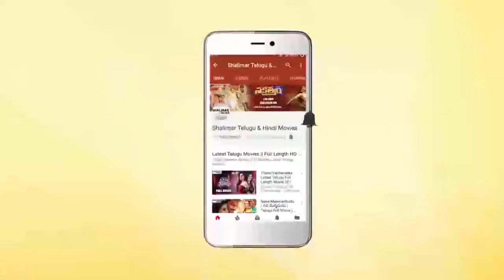Next Nuvve Movie Comedy Trailer 03 || Aadi, Rashmi, Vaibhavi Shandilya || Shalimar Film Express